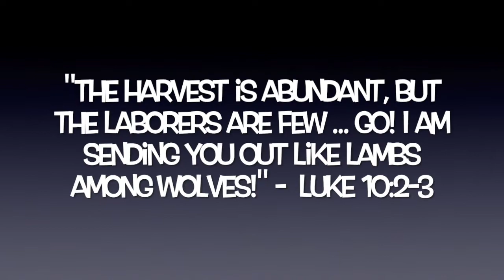Corruption in the Catholic Church - Priest Scandal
There is corruption in the Catholic Church! It is a mess! Does that mean we should leave her?